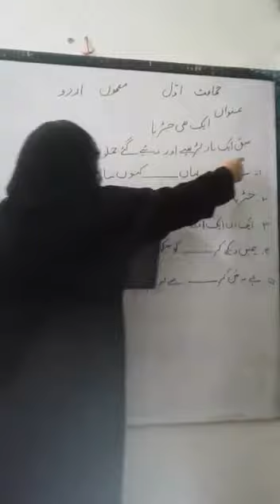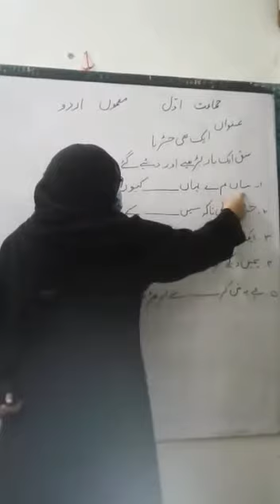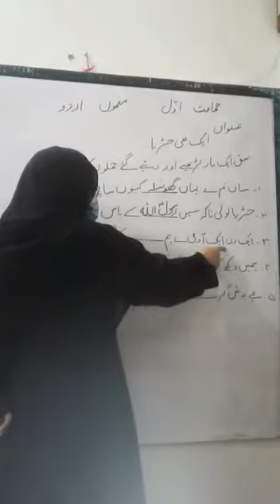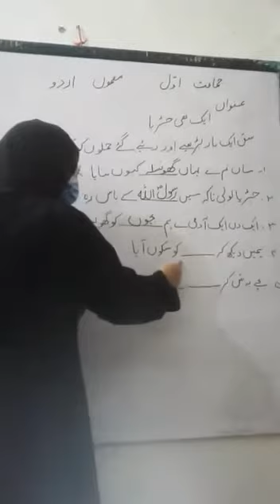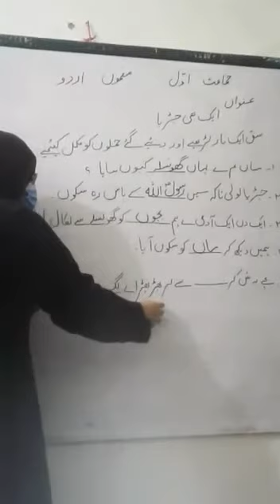Çlass 1, urdu lesson, aik thi chiria, page no 17, fill in the blanks.